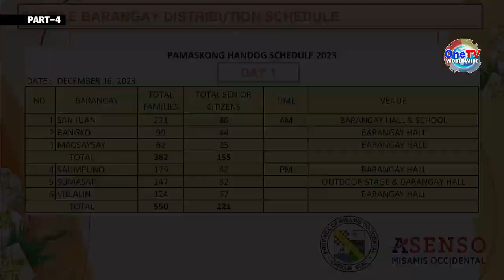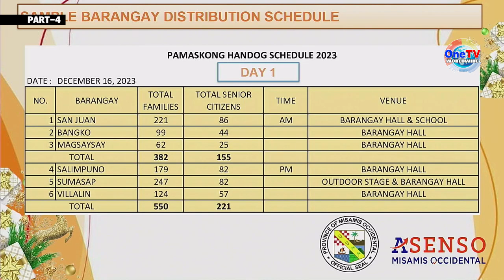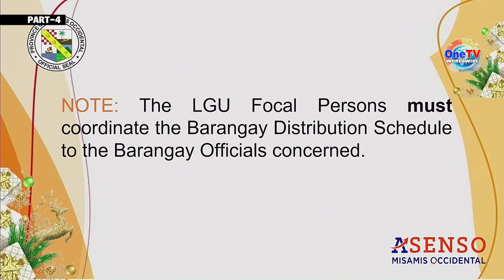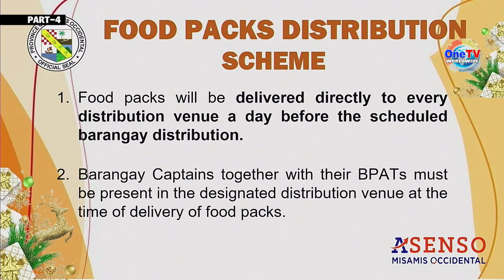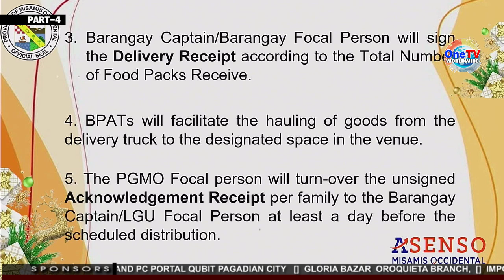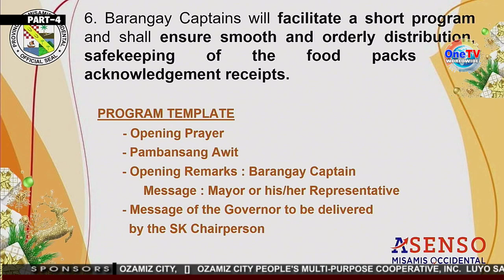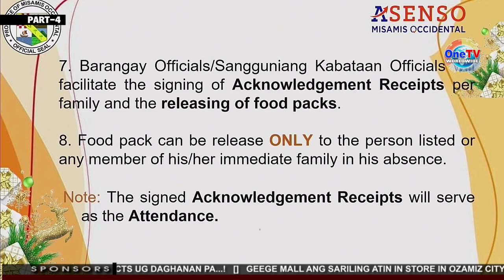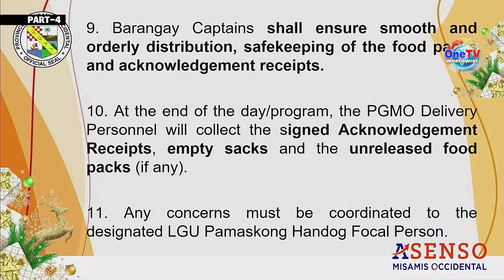PAMASKONG HANDOG 2023 IN MISAMIS OCCIDENTAL P-4